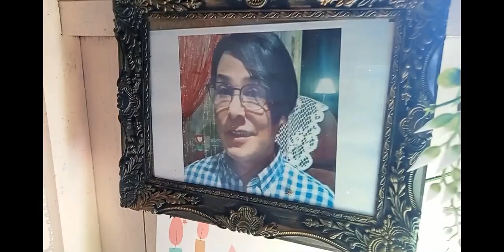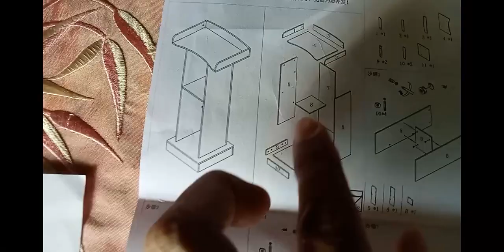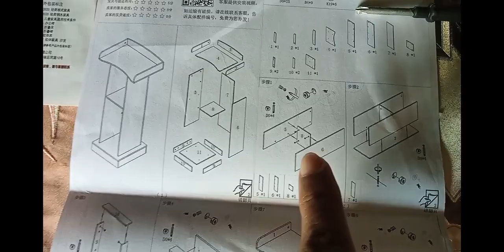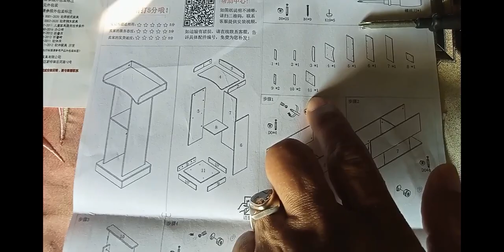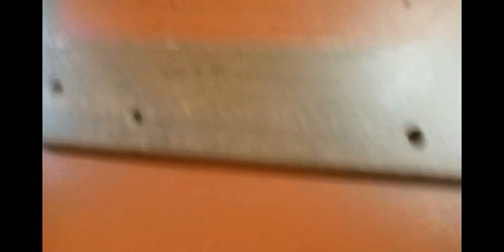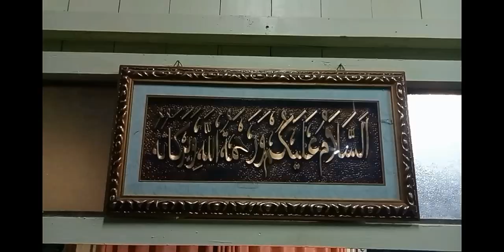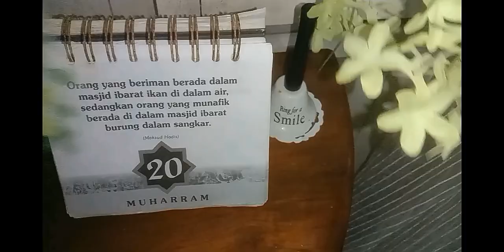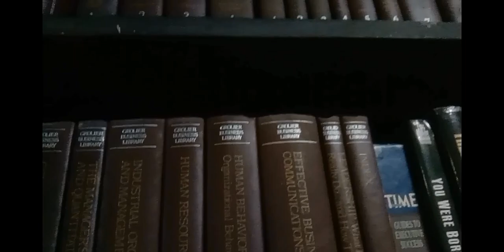August 8, 2023 DIYAKRISTI 🪔 Adjustable + or - 8mm Height Lecture Hall Table RM1,300/Unit